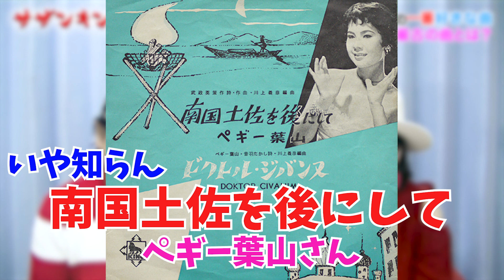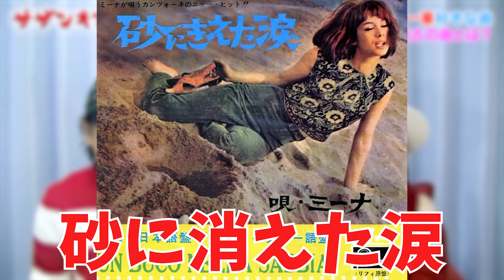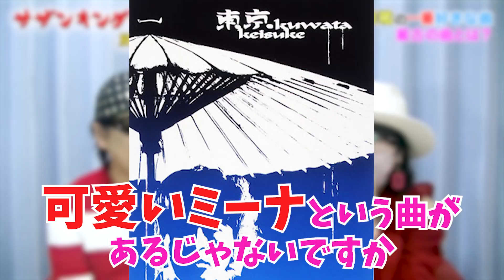この曲があの名曲を生み出した！桑田佳祐、お互い元気に頑張りましょう、5倍返しツアー、2022LIVEツアー、ソロデビュー35周年、サザンオールスターズ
【世界で1番この曲好き！】

◎サザンキングダム推奨の
時代遅れのロックンロールバンド、桑田佳祐feat.佐野元春、世良公則、Char、野口五郎応援して下さい、
そして、5人の粋で素敵なオヤジ達と一緒に笑顔で
世界の子供達に、『応援、貢献』していきましょう！

※時代遅れのロックンロールバンドの
収益の一部はセーブザチルドレンに寄付とのことです
一緒に考えよう僕たち私たちに今できること！
桑田さん達5人の粋なオヤジを中心に世界の子供達に向けて
今何が出来るのか！
ファンがこの新曲をもらった喜び！
サプライズなメンバーと言うプレゼントも頂き！
そして私たちがそれを応援という形で、
世界にほんの少しの貢献していきたいと思います！
※サザンキングダムはこの楽曲について
応援と貢献をしていきます。

楽曲の購入ダウンロードはこちら※収益の一部はセーブザチルドレンに寄付されます。

※お仕事のご相談ご依頼はこちらからお願いします。

桑田佳祐、佐野元春、世良公則、Char、野口五郎